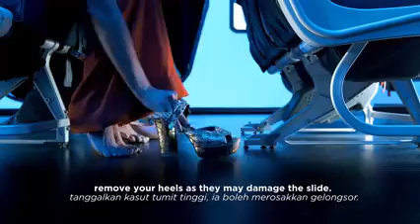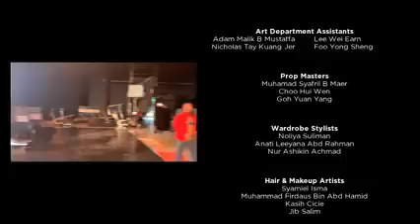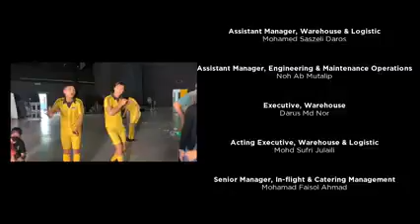MALAYSIA AIRLINES SAFETY VIDEO TRUE AMNOYDKOBDKHCE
MALAYSIA AIRLINES SAFETY VIDEO VHIOHSLFA HOSPITALIY